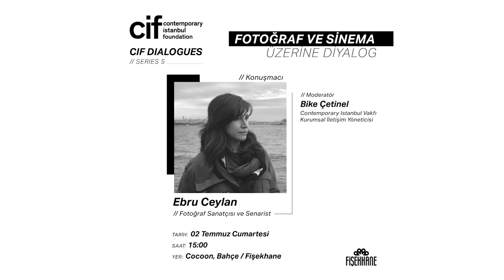CIF Dialogues 5 - Fotoğraf ve Sinema Üzerine Diyalog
CIF Dialogues'un 5. serisi "Fotoğraf ve Sinema Üzerine Diyalog" başlığıyla izleyicisiyle buluştu. Fotoğraf sanatçısı ve senarist Ebru Ceylan'ın konuk olduğu konuşma programında, 29 Temmuz-29 Ağustos tarihlerinde Contemporary Istanbul Vakfı/Cocoon'da gerçekleşen Ebru Ceylan "Dünyanın Gecesi" sergisi ve sinema üzerine diyalog gerçekleştirildi.